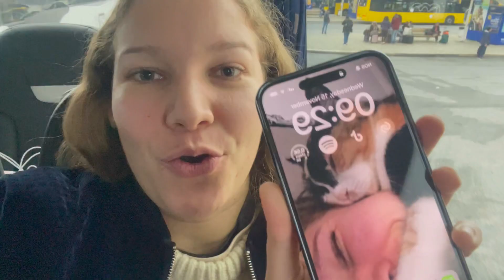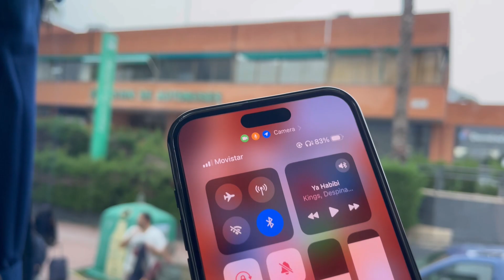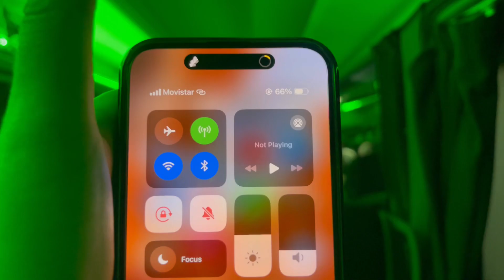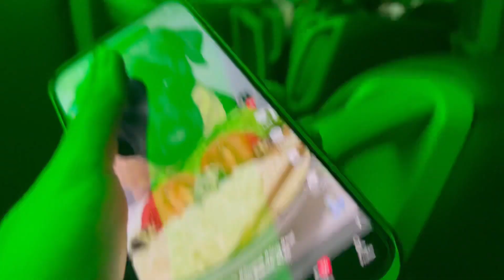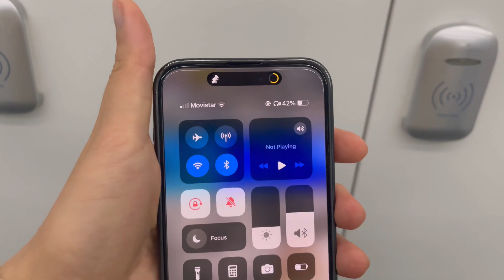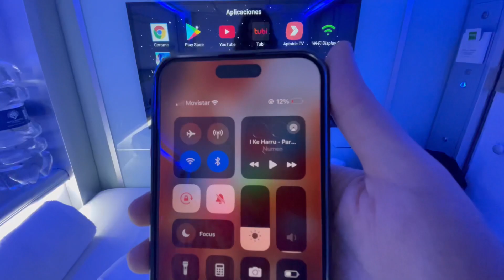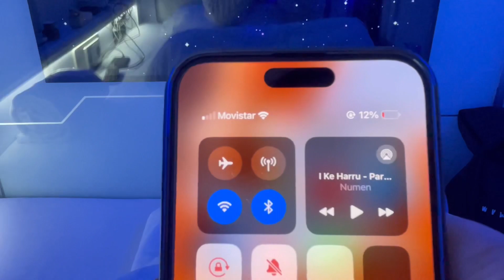Flixbus Trip From Lisbon 🇵🇹 to Madrid 🇪🇸, testing iPhone 15 Pro Max Battery Life 🔋🪫